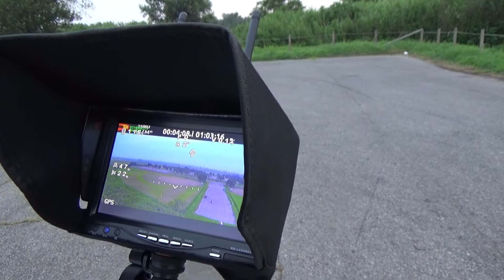空撮テスト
業務用マルチコプター(ドローン)のサンプル映像です